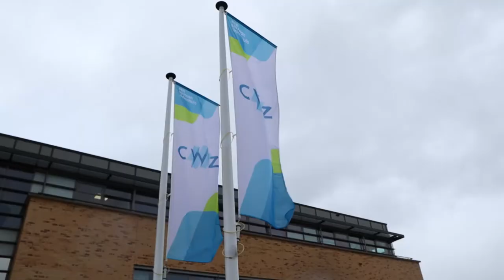Wij zijn CWZ - Simone Verheijen | Apothekersassistent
Simone Verheijen geeft je een kijkje in haar werk als apothekersassistent.